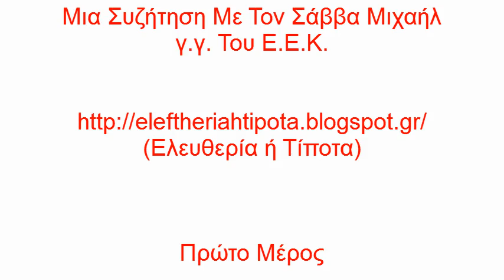Μια Συζήτηση Με Τον Σαββα Μιχαήλ (Πρώτο Μέρος)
(Χωρίς Μουσική Εισαγωγή, ώστε να μην υπάρχουν προβλήματα με πνευματικά δικαιώματα κι έτσι η συζήτηση να είναι προσβάσιμη και σε φίλους από το εξωτερικό)

Mια Συζήτηση (12/3/2012) Με Τον Σάββα Μιχαήλ (12/3/2012), γ.γ. Του Ε.Ε.Κ.

Ευχαριστώ πολύ τον κ. Μιχαήλ για την αποδοχή της πρόσκλησής μου για αυτήν την Συζήτηση.
Επίσης τον Ευχαριστώ για τη Φιλοξενία του.
Οποιαδήποτε τεχνικά προβλήματα οφείλονται σε μένα.

Η Συζήτηση χωρίζεται σε Δύο Μέρη.

Παρακάτω Παρατίθεται Συγκεκριμένοι Χρόνοι Θεμάτων:

Πρώτο Μέρος

- Σοβιετική Ένωση , Σταλινισμός, Γραφειοκρατία Και Μαρξική Διαλεκτική   (01:31)

- Επαναστατική Και Μή Επαναστατική Αριστερά (07:08)

- Επαναστατική Αριστερά Και Κοινοβούλιο (09:03)

- Ο Λένιν και ο "Αριστερισμός" εν έτει 2012 (12:31)

- Η Σύμπλευση Με Τον Αναρχικό Χώρο, Η Τομή Του Δεκέμβρη Και Ο Διαχωρισμός (15:14)

- Τροτσκιστής Και "Διαρκής Επανάσταση" (17:35)

- Εγχώριος Τροτσκιστικός Χώρος Και Διάσπαση (19:17)

- Ναυτική Βάση Κροστάνδης / Ισπανική Επανάσταση (23:19)

- Ο "Κόκκινος Στρατός" Και... ο Στρατός (31:05)